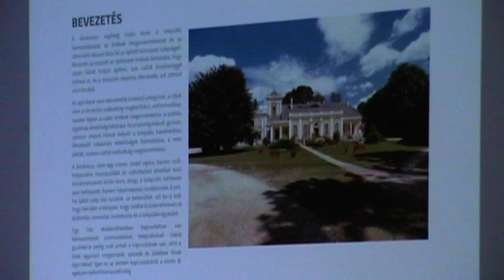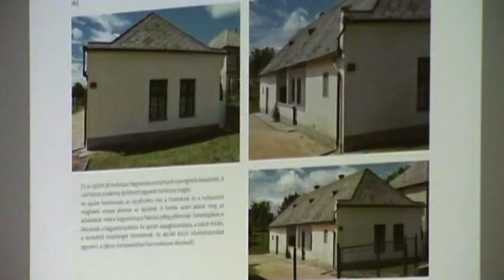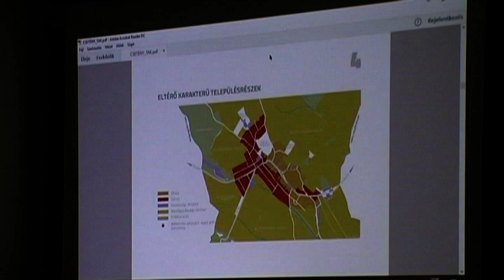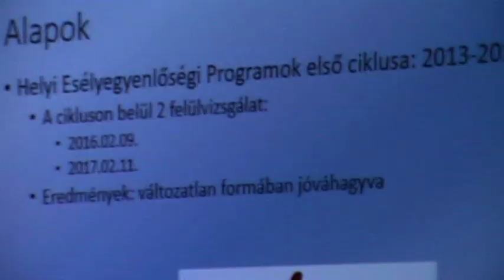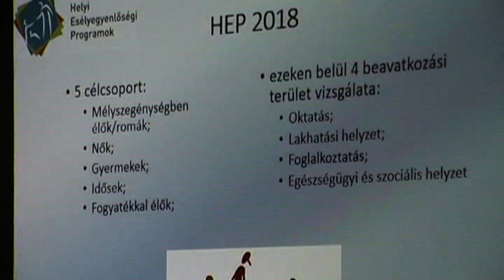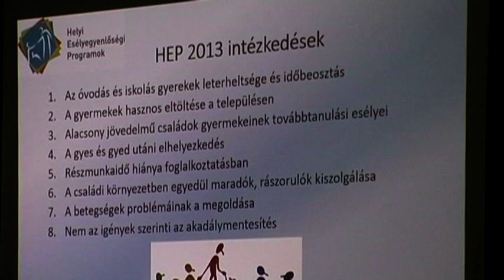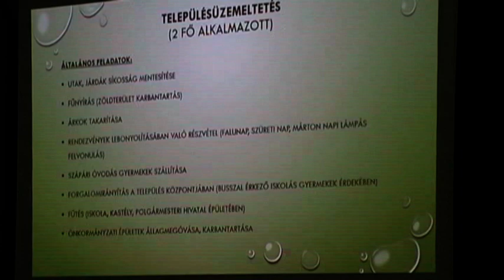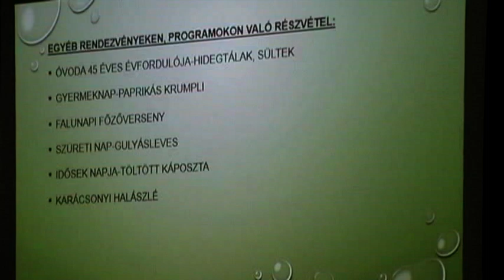Közmeghallgatás Csetény, 2017 1 rész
Csetény Község Képviselő-testületének 2017. évi közmeghallgatása. 1. rész.